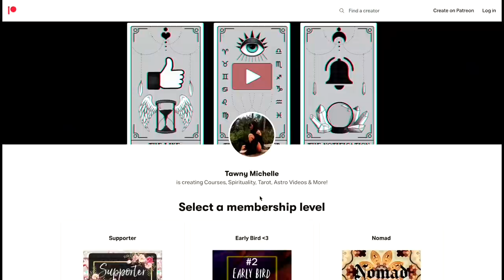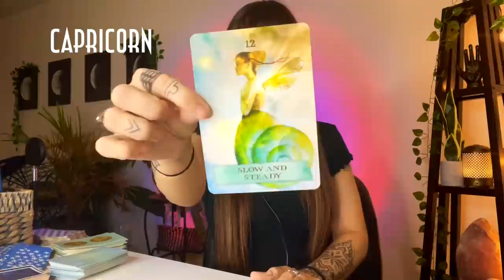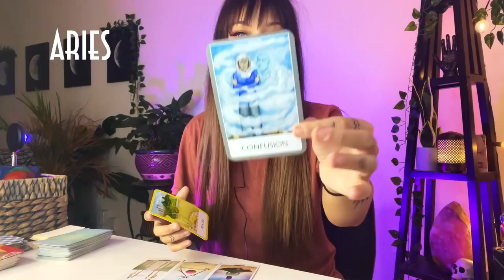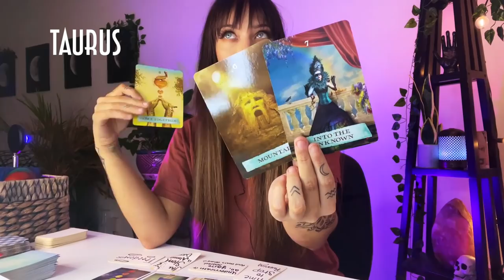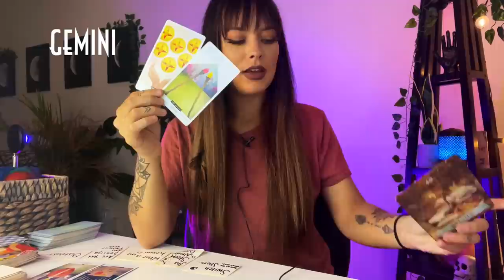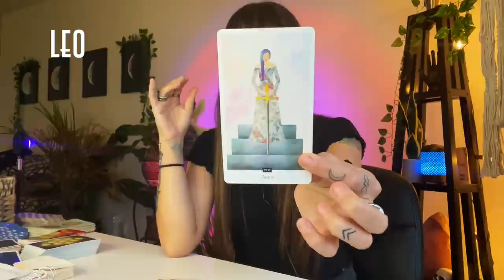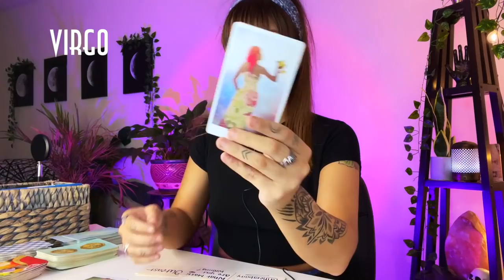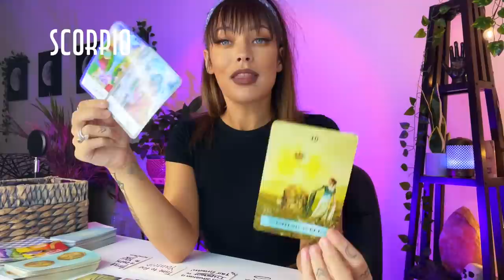✨All 12 Signs✨Your December 2021 Horoscope (Tarot + Astrology) +2021 Recap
All 12 Zodiac Signs Horoscopes & Tarot Readings for December 2021 + 2021 Recap
*Tropical Astrology

Sign up for $40 & get a personal major 2022 transit reading (+ everything else)

Time stamps:
Sagittarius: 4:00
Capricorn: 15:37
Aquarius: 30:05
Pisces: 37:33
Aries: 45:33
Taurus: 1:01:37
Gemini: 1:17:10
Cancer: 1:34:39
Leo: 1:48:47
Virgo: 2:03:47
Libra: 2:18:36
Scorpio: 2:31:47